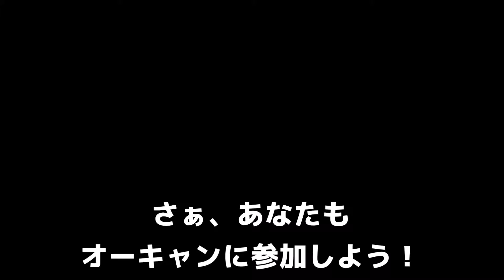オーキャンはこんな感じ（誘導編）